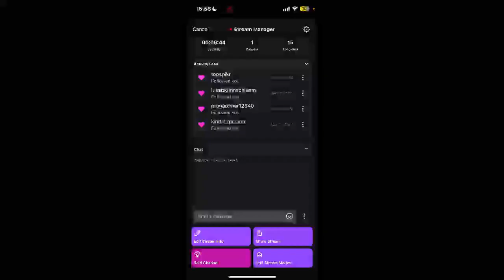Sunday - Clash Royale - Clan Wars Last Day